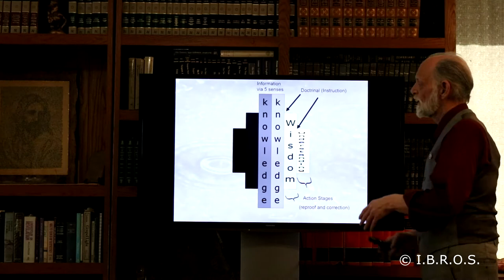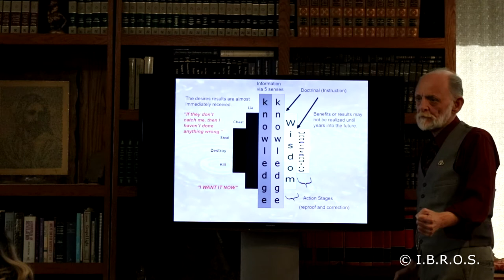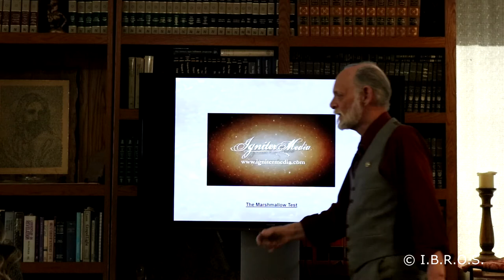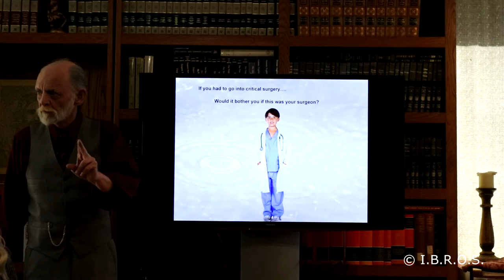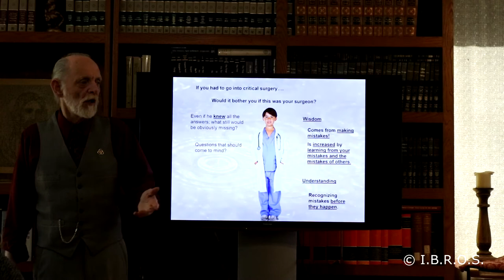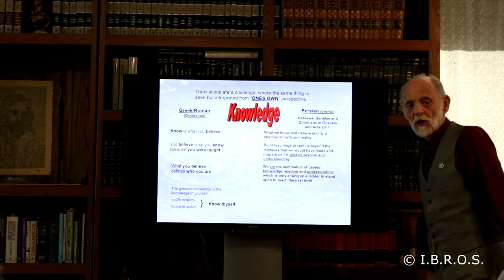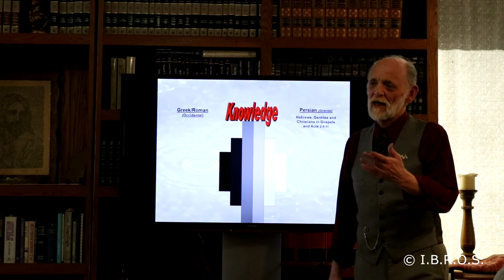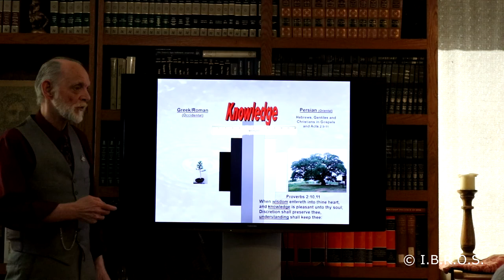The Standard Part 3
Two Sides of Knowledge, Wisdom and Understanding